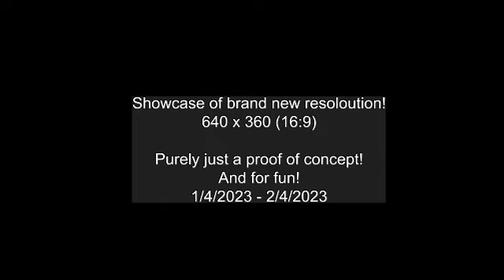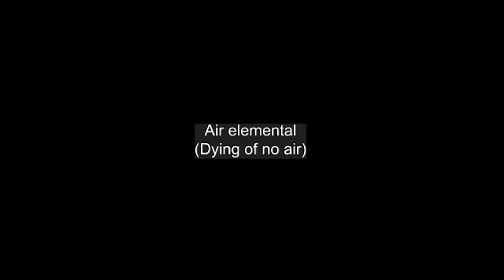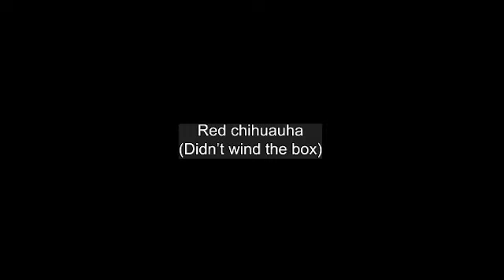Night At Mc Satans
This silly video I made on a weekend.
This video depicts the typical nightshift at the Local McSatans place!
Purely for my friends and I, it's silly and it's silly.

Don't forget to wet your pants when yo use the REAL-HIGH jumpscares!